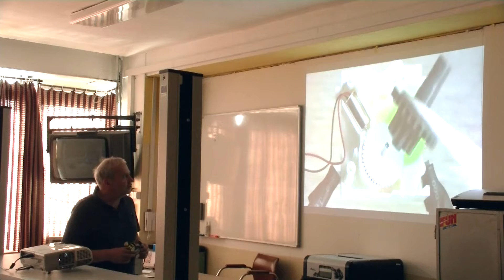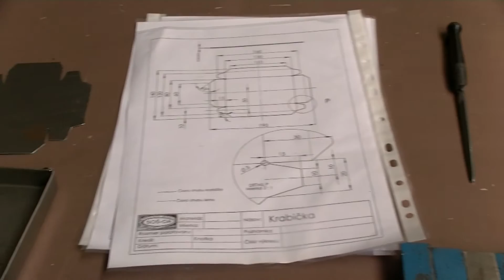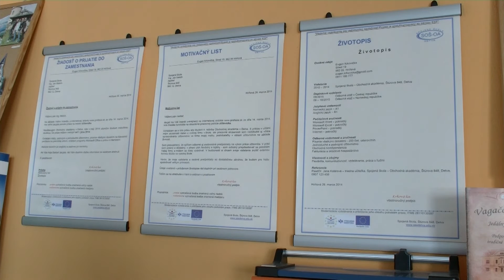Projektové technické dni - Detva.TV